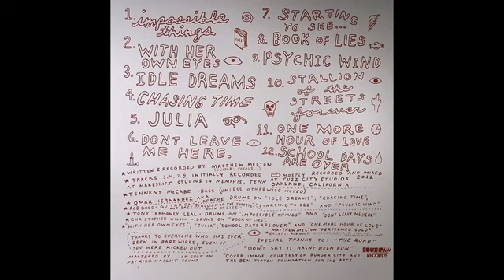Bare Wires - "Idle Dreams" FULL ALBUM (2012)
Bare Wires - "Idle Dreams" FULL ALBUM. Before Dream Machine and Warm Soda there was Bare Wires. We made 4 albums and this is the 4th and final album recorded in 2012. (my favorite of the four) The cool thing about this album is that we recorded it on our Tascam 388 in different places while we were on tour including Detroit, Memphis, New Orleans, San Francisco, Oakland, in venue basements, recording studios, and random people's houses, so there is a weird patchwork quilt to the way we recorded it over a few months in different places.  Enjoy!